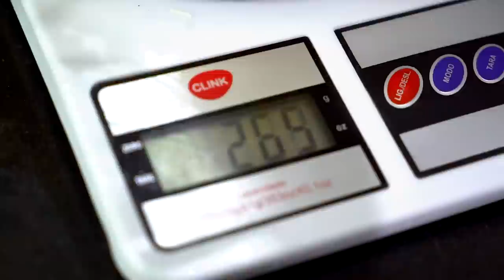RAFAEL BRANDÃO CONTA QUAL SERÁ SUA PRÓXIMA COMPETIÇÃO | TREINO DE BRAÇOS COMPLETO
O nosso atleta Darkness PRO Rafael Brandão, abre o jogo e conta qual será sua próxima competição na Liga Profissional de Fisiculturismo. E também mostra seu treino de braços completo com o Professor Vitor Capial.

Se você também está na torcida pelo nosso monstro que representará o Brasil, contra os melhores do mundo, deixe sua sua mensagem e apoio nos comentários.